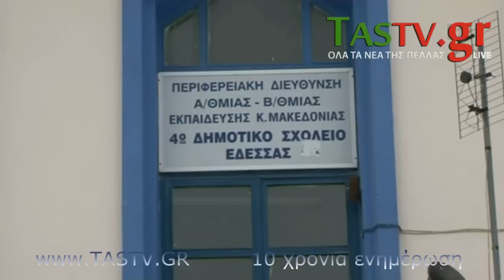ΕΔΕΣΣΑ: Η ΚΑΤΑΣΤΑΣΗ ΣΤΑ ΣΧΟΛΕΙΑ ΚΑΙ ΤΟΥΣ ΔΡΟΜΟΥΣ ΜΕ ΤΑ ΧΙΟΝΙΑ